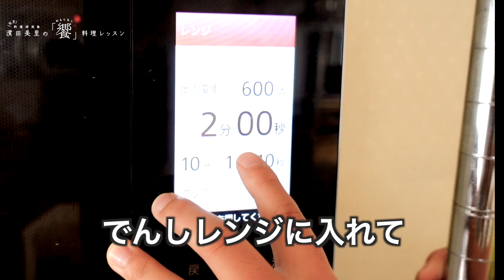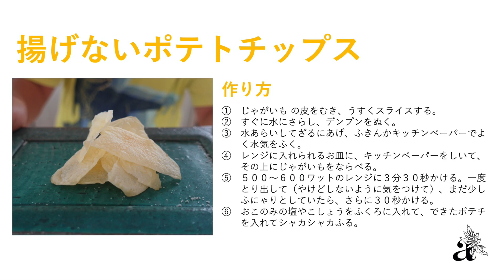[饗#39]揚げずにできる、ヘルシーなノンオイルポテチ。皮むき器さえあれば誰でもできるので、ぜひやってみて。おつまみにもなるよ。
料理研究家濱田美里が、レンジでできるノンオイルポテトチップスをご紹介。
小学生から作れますので、夏休みにぜひ作ってみてくださいね。
おとなバージョンはステキなおつまみになりますよ〜。

＊番組の最後に、作り方まとめを載せました。

＊レンジでヘルシーおやつシリーズはこちら↓
[料理研究家濱田美里］高野豆腐のラスク！驚きのサクサク食感が電子レンジで気軽に作れます。４種のトッピングをご紹介。チョコがけはポッ○ーの味！